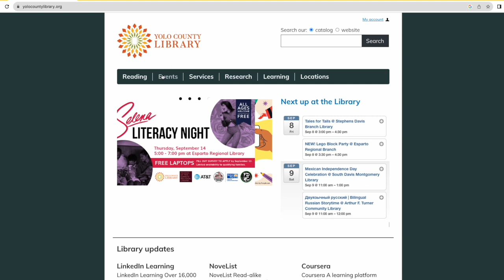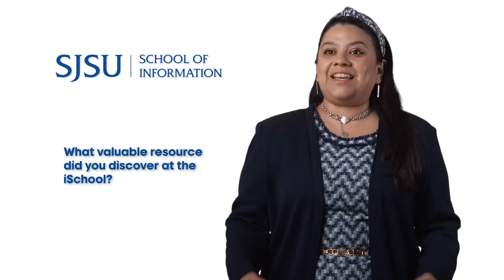Nancy Pacheco, MLIS Student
MLIS student Nancy Pacheco talks about the skills she has learned in the program and how she has applied those skills and course assignments directly to her library work. Nancy says she enjoys the online program because she is able to attain her goals and manage her day-to-day responsibilities.